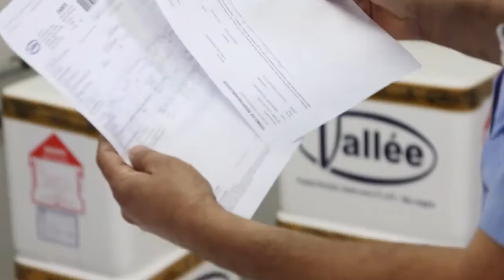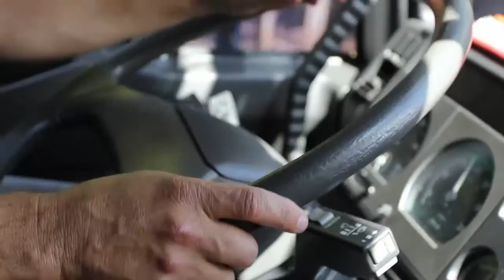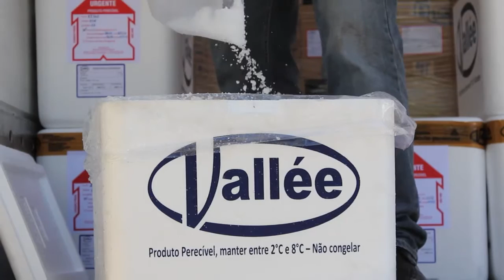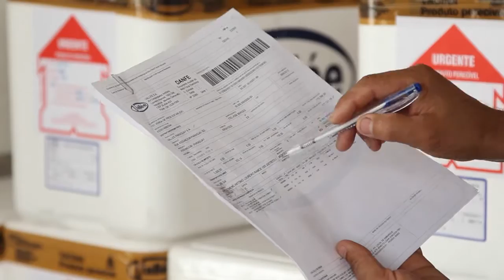RECOMENDAÇÕES DE BOAS PRÁTICAS PARA DISTRIBUIÇÃO DOS PRODUTOS VALLÉE